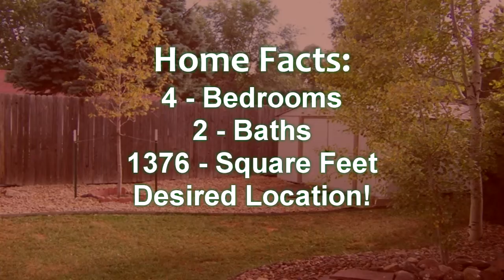Open House 1738 Lorraine St Colorado Springs Property Search Homes By Owner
1738 Lorraine St Colorado Springs Property Search Homes By Owner. Assistance to help you sell Co Springs.  Colorado's most popular For Sale by Owner site - our 10th Year!